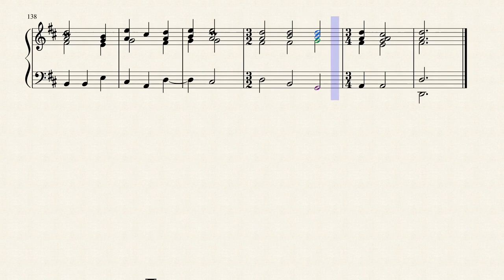Michel Corrette - Offertoire IV. - La St. Bernard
Grand Jeu - Organ - BPM 140